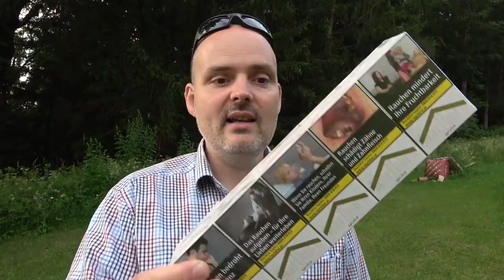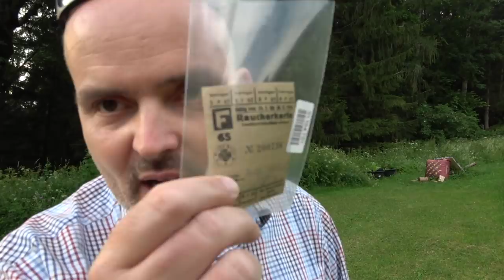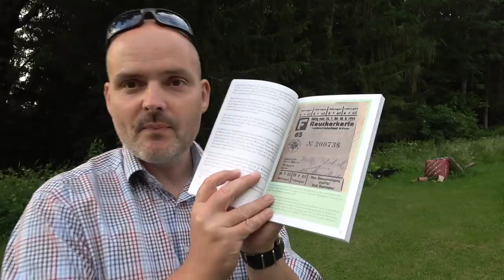Hast Du diese Tauschware im Krisenvorrat? | Überleben in der Inflation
SURVIVAL SHOP
Survival Ausrüstung auf die Du Dich verlassen kannst...

SURVIVALAUSBILDUNG
Survival Ausbildung zum Überleben in der Natur

KRÄUTERAUSBILDUNG
Pflanzen als Nahrung und Medizin nutzen lernen

SURVIVAL TRAINING
Überlebenstraining in Österreich

KRÄUTERWANDERUNG
Kräuterwanderung in Wien mit Reini Rossmann

WALDURLAUB
Ruhe und spannende Entspannung im Wald